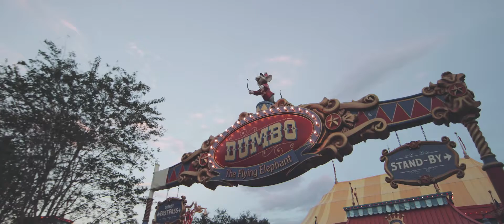DisneyWorld and DJI Ronin S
While down working at Disney World a few weeks back, I decided to take out the gimbal for some test shots with DJI's latest and greatest gimbal! The DJI ronin S!! How did I do?